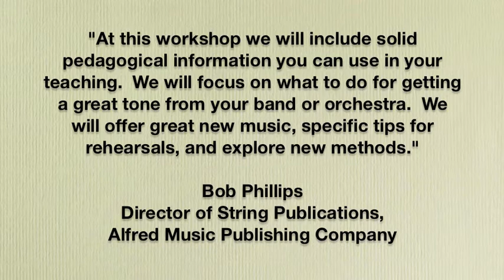Instrumental Innovations Workshop - Cape May, NJ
Instrumental Innovations Workshop™. This workshop is an opportunity for you to get even more excited and inspired about teaching, in an atmosphere where you can meet with other local teachers, and interact with our internationally-renowned presenters. Attend motivational keynote sessions as well as reading sessions and practical workshops on topics such as, pedagogy, conducting, composing, arranging, and advocacy, by Peter Boonshaft, Bob Phillips, Robert Sheldon, and more. Each participant will also receive a CEU Certificate.